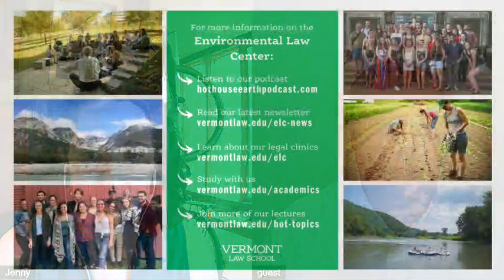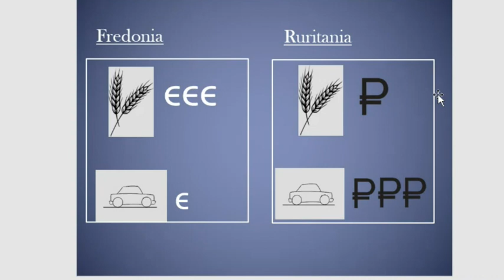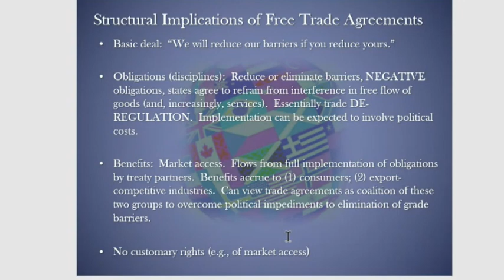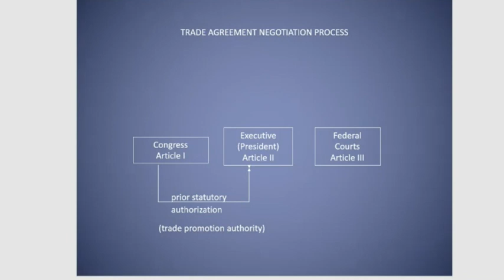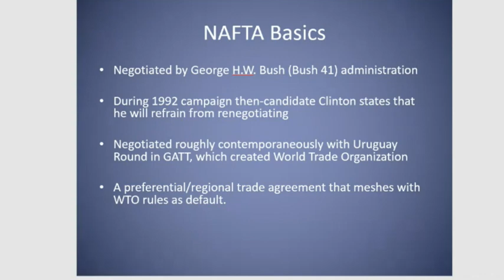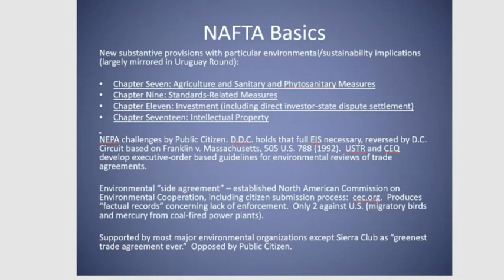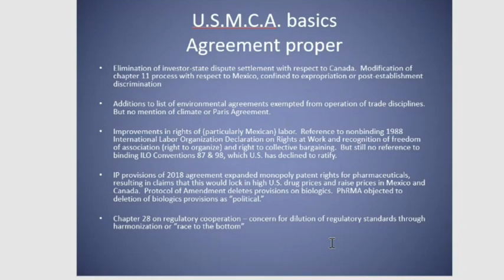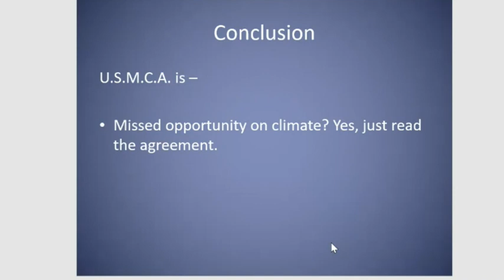USMCA (NAFTA 2.0) - Implications for Sustainability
David Wirth from Boston College Law School presents "USMCA (NAFTA 2.0) - Implications for Sustainability"

The Environmental Law Center is pleased to offer the 2020 Hot Topics in Environmental Law Summer Lecture Series.  On select Tuesdays and Thursdays throughout the summer, Vermont Law School faculty and invited experts will host lectures on a variety of current issues in environmental law and policy.